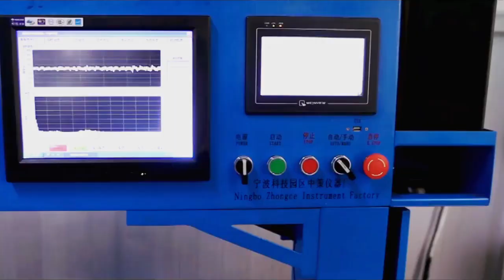德迈BMT定版，压缩版